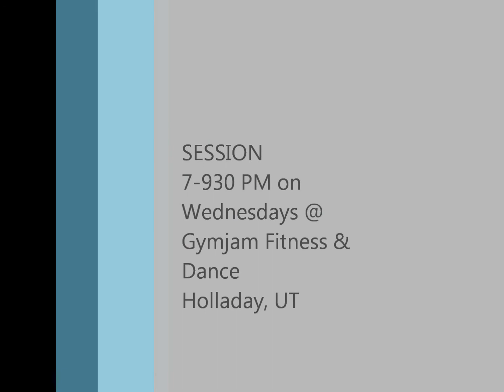Bones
Choreo by Moana Aiono.